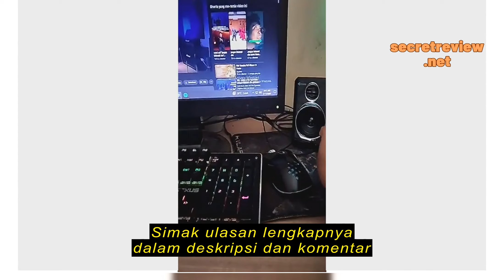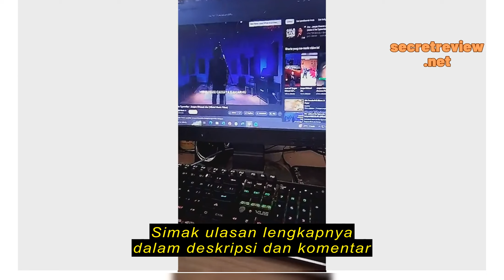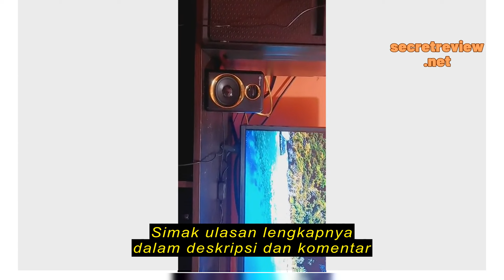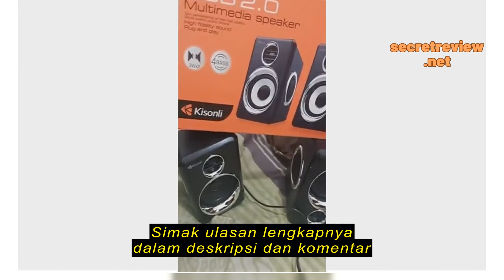Review KISONLI - Speaker 2.0 Komputer/Laptop Stereo Double Bass T-005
KISONLI - Speaker 2.0 Komputer/Laptop Stereo Double Bass T-005